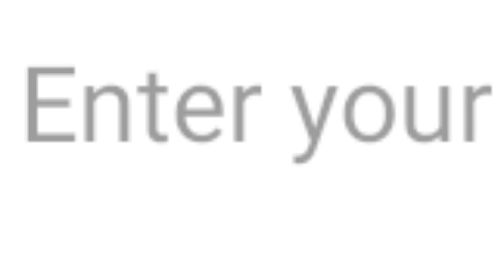Pro Boxer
Dragon Dude
Chicken gun